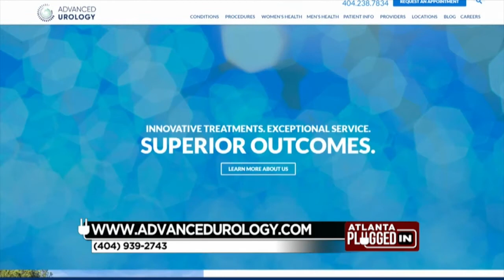Dr. Kassabian discusses HIFU for the treatment of localized prostate cancer on CBS